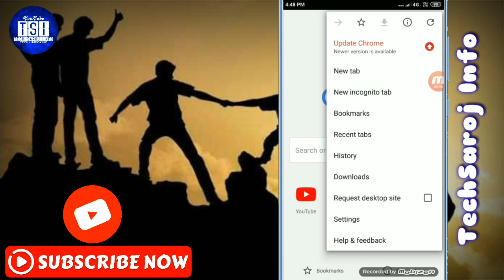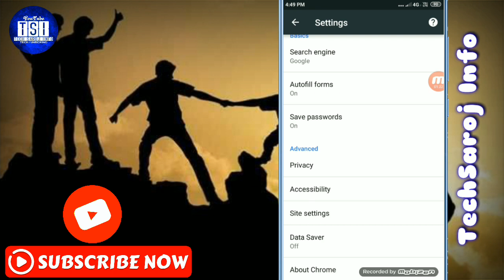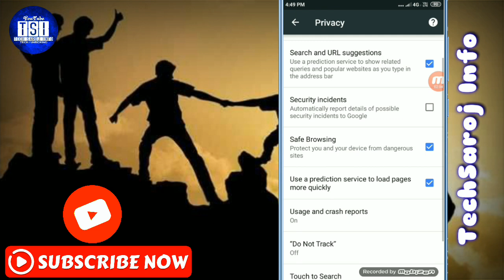कैसे ठिक करें Chrome browser के इस Problem को || How To Fixed Chrome brawser Problems.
Naamskaar dosto aaj ke iss video me aaplogo ko bataunga ki aap kaise chrome browser me channel ko log in karne se joo problem aati hai us problem ko kaise thik kar saktein | chrome brawser problem how to fixed on your android mobile phone | chrome browser problem.

Chrome browser problem | how to fixed chrome brawser problem in hindi.

chrome browser | apne android mobile phone me joo chrome brawser hai uss chrome brawser me joo problem aati hai use kaise thik kare aur bilkul nya trika se | best new tips and trick on chrome browser .

how to fixed online chrome browser problem | chrome brawser problem how to fixed | chrome brawser | fixed for this problem.

Computer Chrome - Search Computer Chrome
Search Efficiently
Search Smarter

Chrome browser problem
Fix Chrome if it crashes or won't open
Troubleshoot Chrome Browser performance issues
Google Confirms Serious Chrome Security Problem
Problems With Google Chrome Browser
Google Chrome Help
10 Google Chrome Problems and How to Fix Them
10 Annoying Chrome Issues and How to Fix Them
Google Chrome needs to be updated right now

All Viewers QUERIES____
all chrome browser hecked for only two min
Chrome browser for fixed problem
problem on chrome browser
best tips and trick for chrome browser
how to fixed for chrome browser all data problem

apne chrome browser ke problem ko new tips se thik kare best new tips and trick.